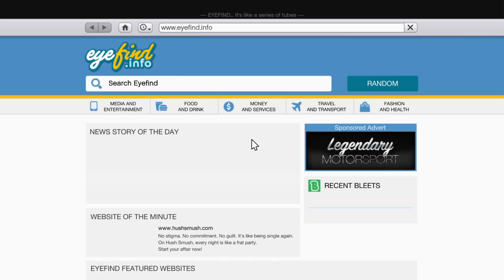Just GTA V explosions (first youtube video)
F*** the taxi life